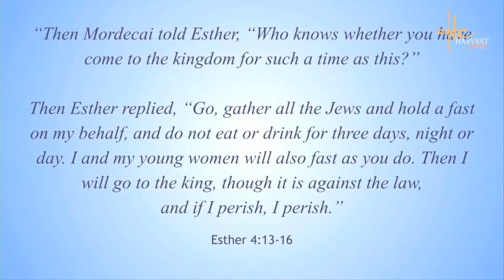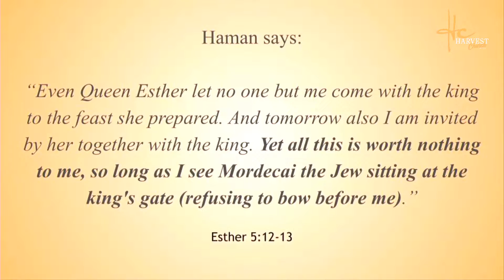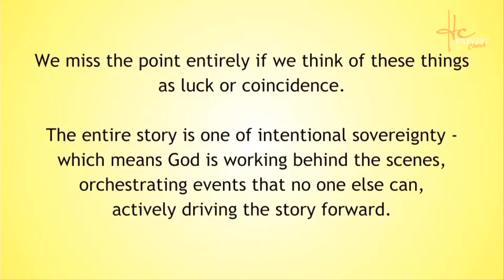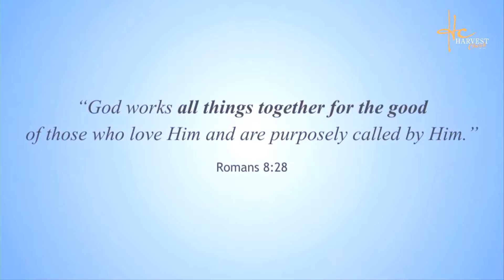Esther 2 | Core Values Series: Family | Todd Griffith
Through all of the twists and turns of life, God is working, most often in hidden ways, driving the story forward for the good of His people and for His glory.